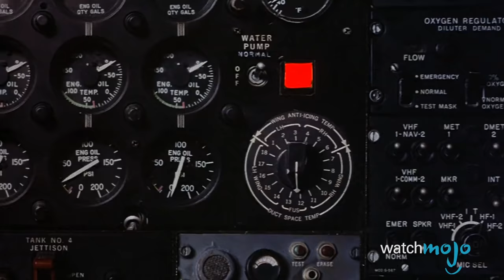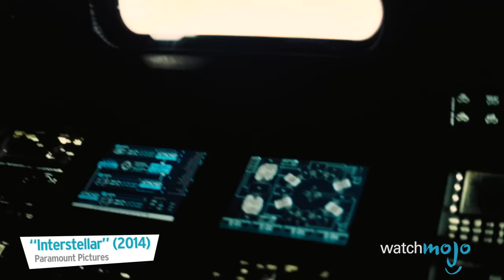Top 10 Movies that Everyone Ripped Off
Movies that were so iconic and inspiring to filmmakers, that many films following stole plot points, ideas, shots, or even entire sequences from them. WatchMojo presents the top 10 most copied movies. But what will take the top spot on our list? Halloween, 2001: A Space Odyssey, or Psycho? Watch to find out!

00:45 #10. “The Blair Witch Project” (1999)
01:44 #9. “The Dark Knight” (2008)
02:41 #8. “Jaws” (1975)
03:35 #7. “Airplane!” (1980)
04:#6. “Rocky” (1976)
02:25 #5. “Star Wars Episode IV A New Hope” (1977)
06:16 #4. “Die Hard” (1988)
07:07 #3, #2, #1 ?

Big thanks to Nana Amuah for suggesting this idea, and to see how WatchMojo users voted, check out the suggest